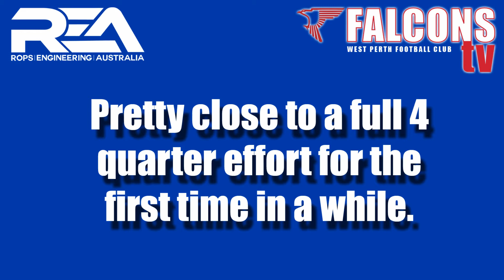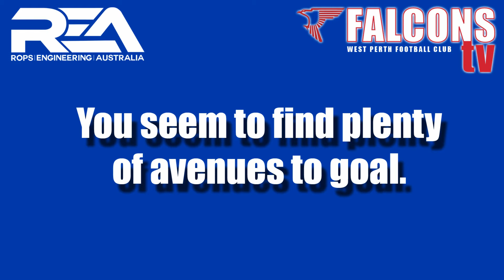After the Siren - Round 9 (Falcons TV)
We hear from League Coach Bill Monaghan after the team's hard fought win against East Fremantle.